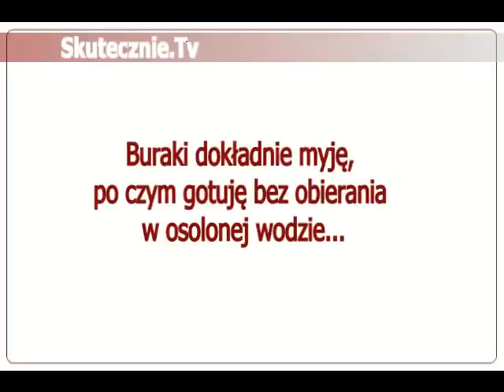Sałatka z buraków w sosie jogurtowym :: Skutecznie.Tv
Jędrne, buraczkowe plastry, zamarynowane w occie balsamicznym i polane zdecydowanym w smaku sosem jogurtowym... Pyszne i lekko chrupiące. Sałatka jest prosta, szybka i pięknie prezentuje się na talerzu. Podaję ją na porwanych w małe kawałeczki liściach chrupkiej sałaty, które oczywiście są chrupane razem z buraczkami. Świetnie pasuje do mięs --pieczonych i smażonych, do ryb czy krokietów, a także sprawdza się jako samodzielna przekąska.